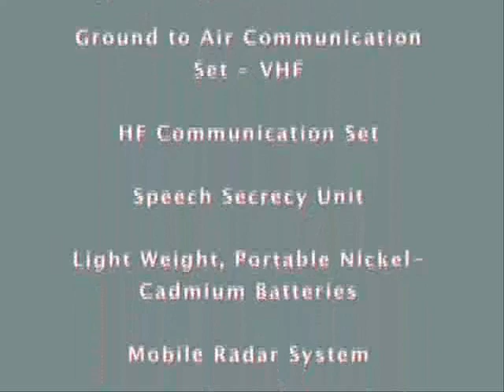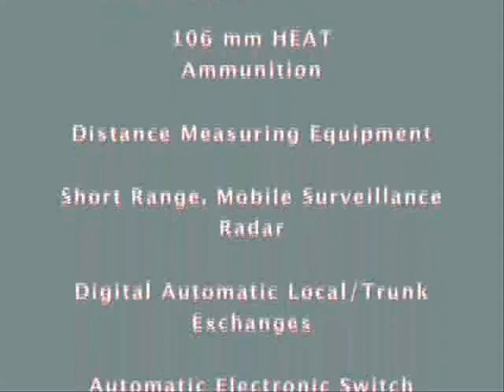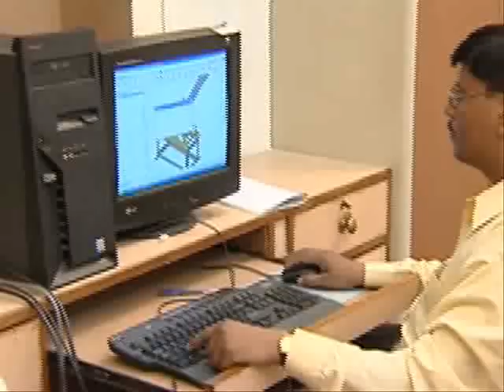India's Defence Research and Developments - Part 1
Indigenous effort